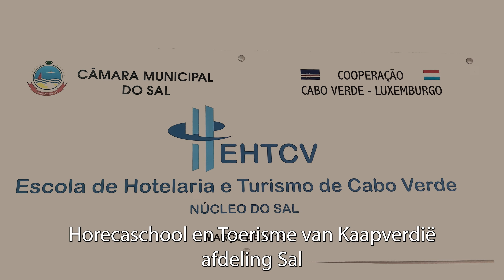School voor Horeca en Toerisme van Sal Kaapverdie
Partilha ês video | Subscreve nes canal | Siguino na Instagram |
School voor Horeca en Toerisme van Sal Kaapverdie. NL - Ondertiteld

Apoia / Help Letra das Ilhas TV - Doneren / Doação
Via Banco:
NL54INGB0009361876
no nome de  Stichting Letras
Rotterdam Holanda

Letra das Ilhas TV é o resultado dum trabalho voluntário, realizado em Roterdão e com equipamentos simples.